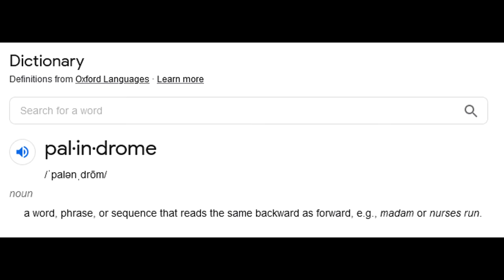INHALING A 180 Layer Lasagna In "One Bite" (Record Time) | L.A. BEAST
L.A. BEAST

When it comes to thinking of NEW/CREATIVE Youtube video ideas is it usually a walk in the park to figure it out? HECK NO!!! But in the case of the L.A. BEAST, he has a special notebook that he is continuously adding ideas to & most of the times, these ideas get lost or forgotten. until today. A while back, the beast felt inspired to create a very "tall" yet "thinly" layered lasagna and just like Pacman, inhale the whole thing down in as close to one Continuous bite as possible. Up until today, the L.A. BEAST has only ever eaten lasagna, NEVER has made one, but with the help of his wife (who created her father's lasagna sauce) incorporated with 6 hours of the beast somehow "layering" and building this 180 layer lasagna, all that he plans on doing right here right now...is becoming the first human being in existence to inhale in "one bite" The World's Tallest Mini Lagagna the only way he knows how.
By hopefully not failing to eat it.
Will the L.A. BEAST Survive??